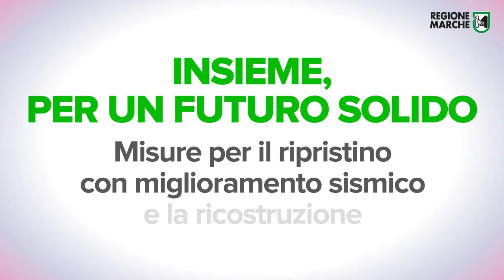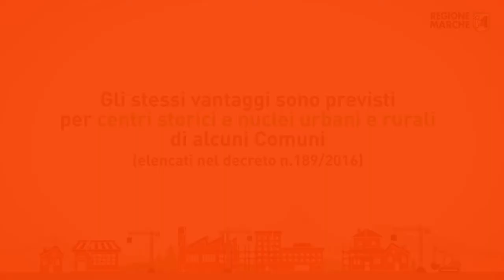MISURE PER LA RICOSTRUZIONE: IMMOBILI GRAVEMENTE DANNEGGIATI O DISTRUTTI DAL TERREMOTO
INSIEME, PER UN FUTURO SOLIDO.
Misure per il ripristino con miglioramento sismico e la ricostruzione degli immobili ad uso abitativo e anche produttivo gravemente danneggiati o distrutti dal sisma 2016 e 2017.